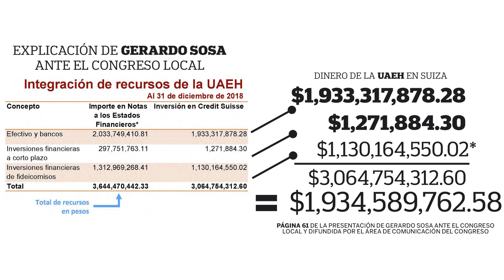Congelado, 83% del dinero de UAEH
Solo 17 de cada 100 pesos que declaró tener la universidad hasta el 31 de diciembre de 2018 no estaban en el extranjero